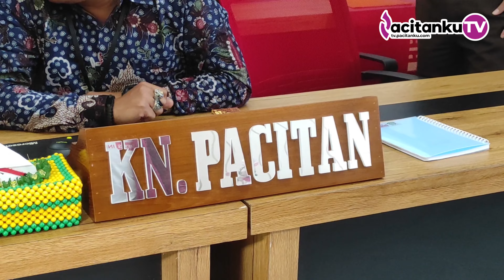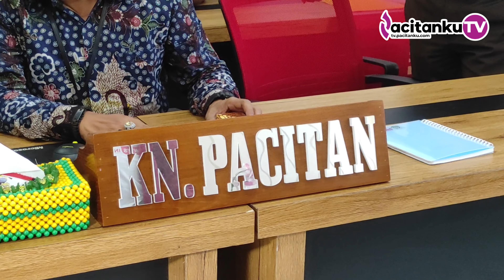Terdakwa Kasus Korupsi PPP Tamperan Kembalikan Uang Kerugian Negara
Beberapa pekan jelang sidang pembacaan tuntutan, terdakwa kasus korupsi Pelabuhan Perikanan Pantai (PPP) Tamperan Direktur CV Liga Utama Mohammad Jasuli mengembalikan uang kerugian negara sebesar Rp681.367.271,60 yang dititipkan melalui Kejaksaan Negeri (Kejari) Pacitan.

Pengembalian uang diserahkan dan diantarkan kuasa hukum Mohammad Jasuli yakni Zamroni kepada KejariPacitan pada Kamis (2/2/2023).